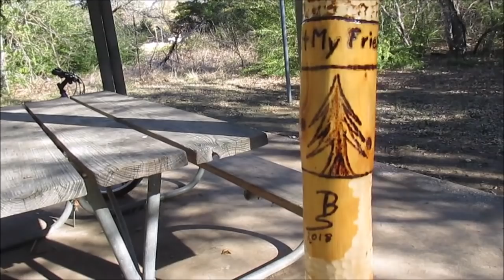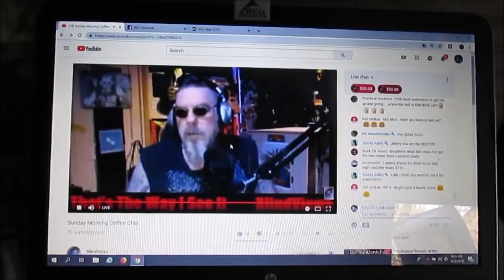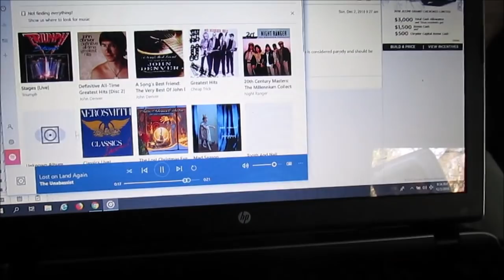Van Update - Dead Stuff - My YouTube Friends ROCK!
I have the best YouTube friends!  Thank you Bill Swanson and The Unabassist for being such awesome people.   Shout out to BlindViews, the man who makes it all happen.

Thanks to Cedar Hill Campground for the 'dead stuff' presentation.